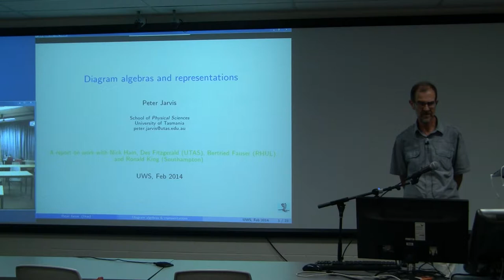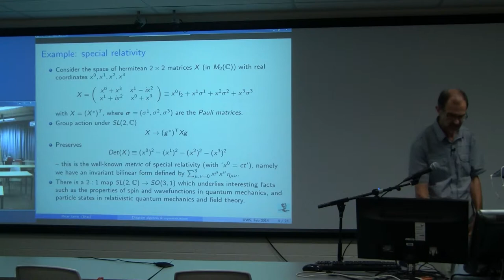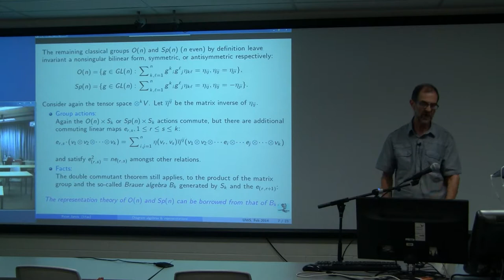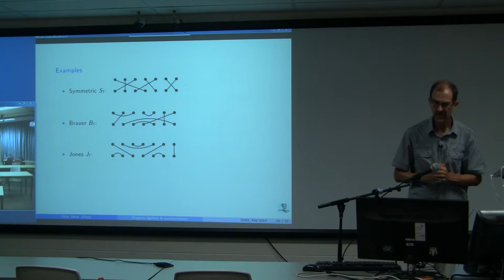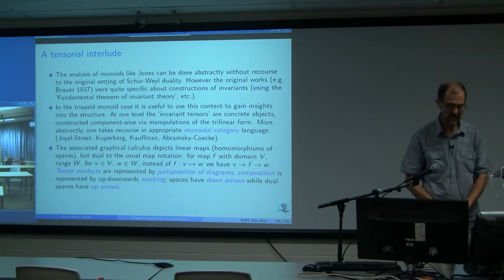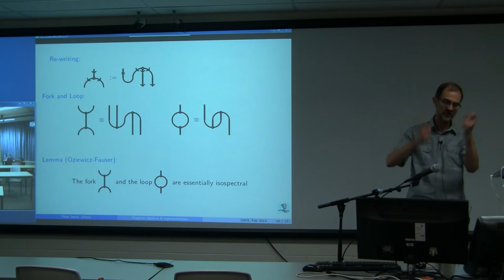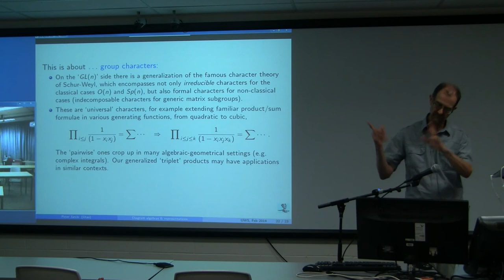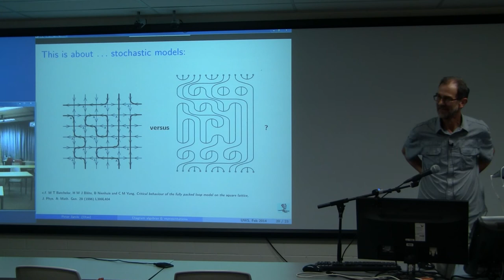Peter Jarvis: Diagram algebras and representations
SPEAKER: Peter Jarvis

School of Physical Sciences, University of Tasmania

TIME:     Thursday, 27 February, 16:00-17:30

VENUE:    SCEM AccessGrid (KWD-Y.2.39, PTA-EB.1.32, CTN-26.1.50)
          presented from Parramatta

ABSTRACT:

An informal introduction to some aspects of matrix groups and their characters, in the context of Schur-Weyl duality, related to recent investigations of an interesting `triapsid' monoid.

Joint work with Nick Ham, Des Fitzgerald, Bertfried Fauser and Ronald King.